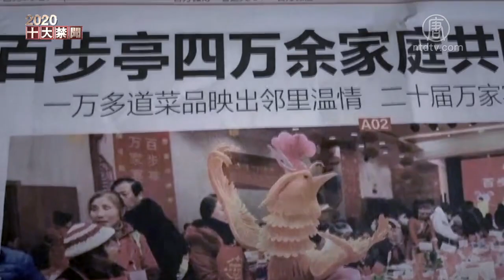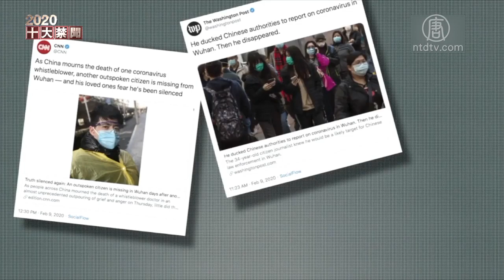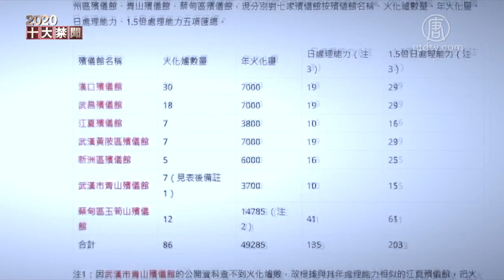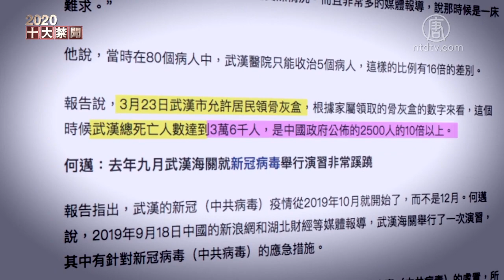【十大禁聞之五】中共病毒疫情爆發 武漢淪人間地獄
2020年在武漢爆發嚴重的中共肺炎疫情中開篇，十大禁聞之五，讓我們再次回顧當時的武漢，在中共官方的竭力隱瞞下，武漢從萬家宴到野蠻封城、再到病患隨地倒下、火葬場全天運轉。官方宣稱死亡2,500多人，但外界推算，實際死亡數字可能要遠高於此不止10倍。